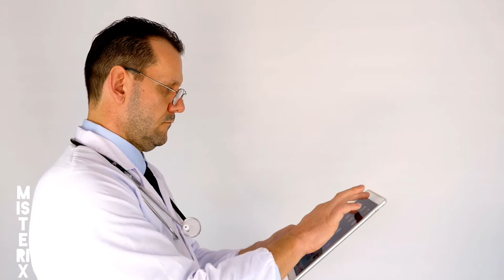NDE-PREMORTE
Vita oltre la Morte